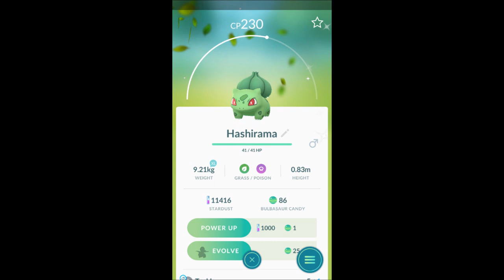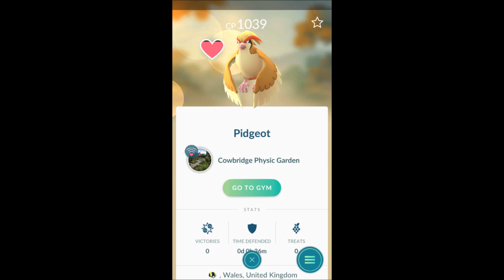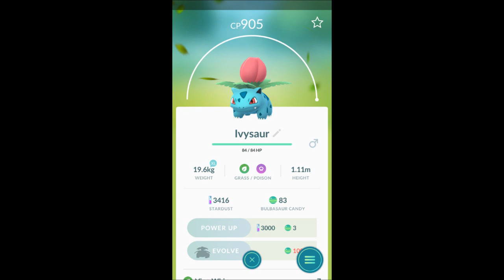Pokémon Go Community Day ~ My Results! #3 [Mar 2018]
Video of: Pokémon Go Community Day ~ My Results! #3 [Mar 2018]